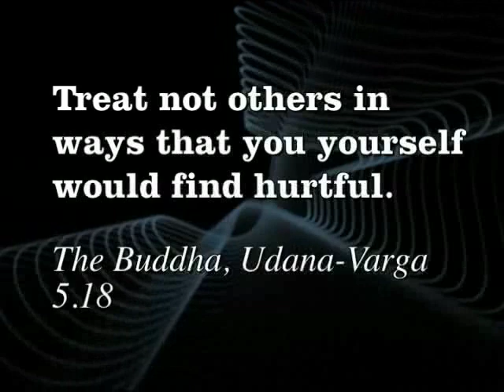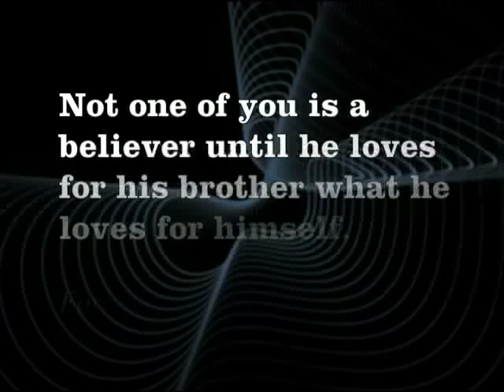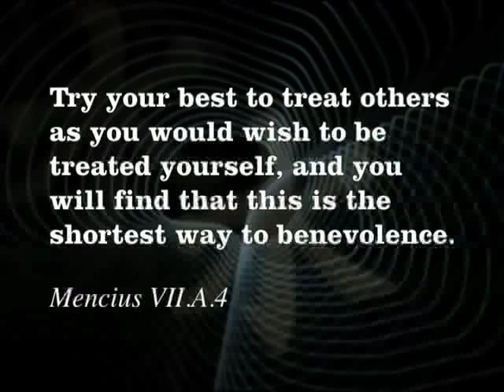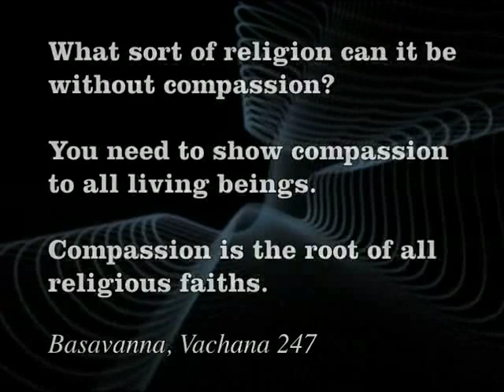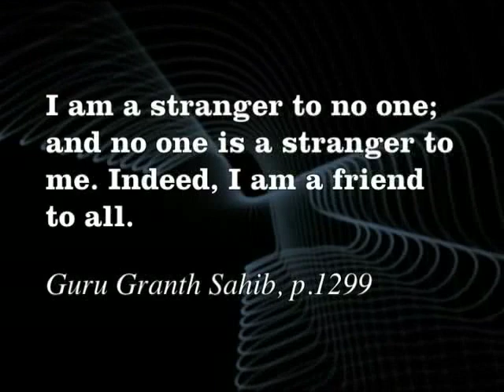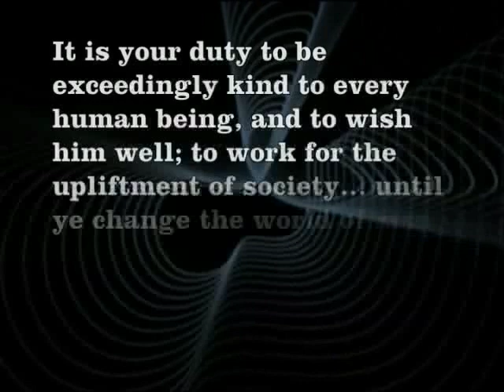Quotations on Compassion from 13 Spiritual Traditions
Interfaith Video/Audio Meditations: Wisdom from 13 Traditions on 9 Universal Themes